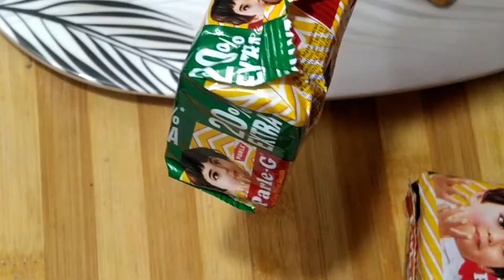कुकर में बनाएं पार्ले जी बिस्किट से बहुत ही सुपर सॉफ्ट और स्पंजी केक |Parle-G biscuit cake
हैलो दोस्तों आज मैं आपके लिए पारले जी बिस्किट केक की रेसिपी लेकर आई हूं, मैंने इस रेसीपी को बहुत ही कम सामान से बनाया है, ताकि आप इस रेसिपी को आसानी से बना पाए, दोस्तों आप इस केक की रेसिपी को बना कर ट्राई करें और अगर आपको मेरी रेसिपी पसंद आए तो मेरे वीडियो को लाइक करें और चैनल को सब्सक्राइब करें।

Parle-G biscuits - 3 packet
Baking Powder - 1/2 tbspn
Oil - 2 tbspn
Flour for dusting